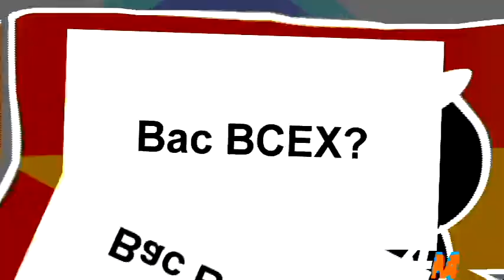[21.02.2016] Basya and Petya got kicked by